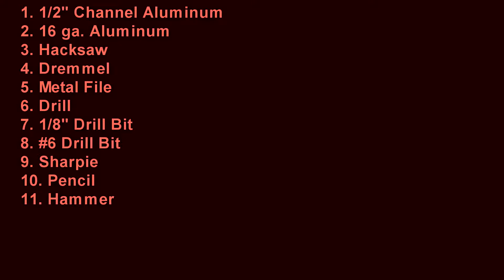Build a Custom Light Bar For Your RC!! // Ep 2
Welcom back to my series where show you how to make a custom, waterproof light bar for much less than store-bought! My method is easily expandable so that you can make a bar special to whatever size you need. Because of that, any size is possible, therefore you can make one for any vehicle you would like!